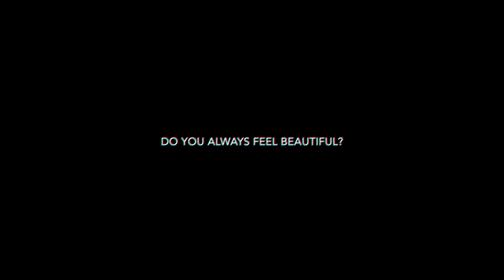Ambra Gutierrez speaks loud and clear | MANTLE Magazine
From Milan to New York, from Paris to Manila, she sashays, stands out and speaks up.

About MANTLE Magazine

MANTLE is all about experience, and we want to immerse you in every story. Whether it’s about watches, cars, style, gear, people, or places—it’s things you’ve never seen, or never seen the same way. We want to give you the feeling of being there, of being part of something that’s more than ordinary.

It’s not just about telling a story: it’s about bringing you into it.